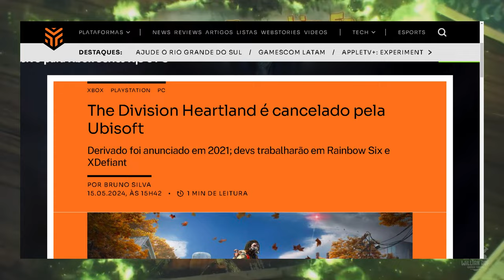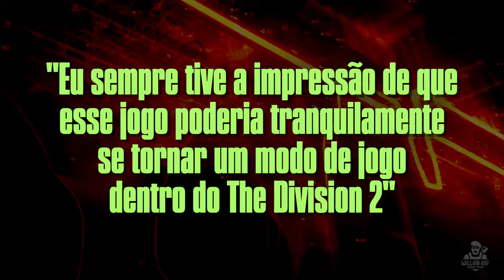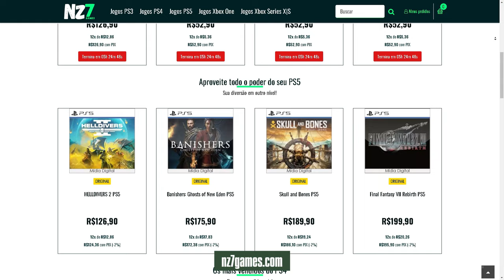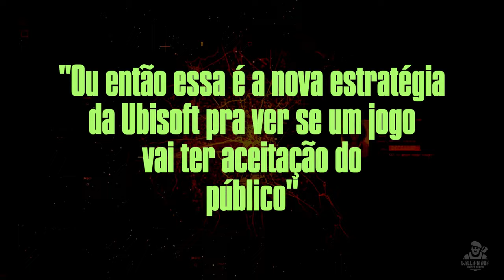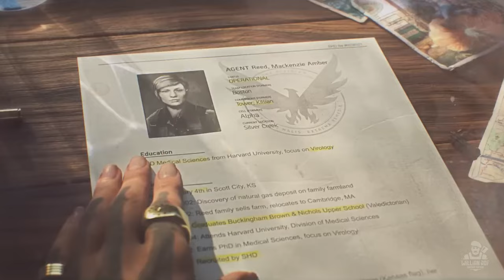NOTÍCIA TERRÍVEL! MAIS UM JOGO CANCELADO EM 2024 - The Division Heartland